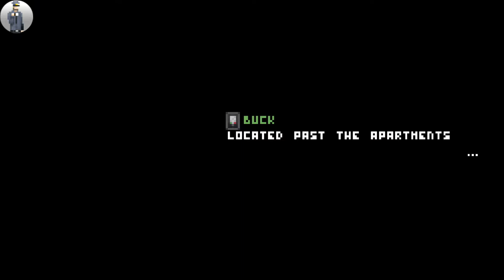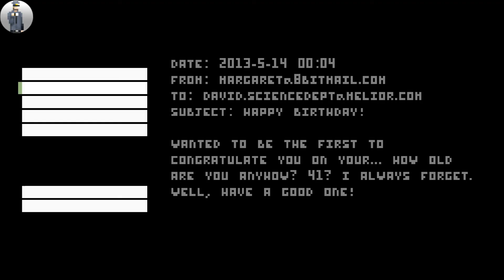Uncanny Valley Part 2 - Buck The Roasted Duck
Anyone like roasted duck, because in episode 2 of Uncanny Valley we roast our fellow security guard Buck who we call Duck!